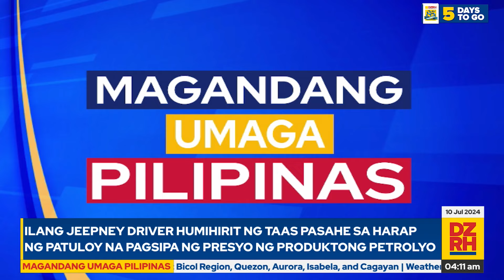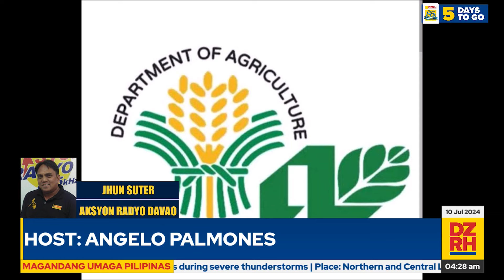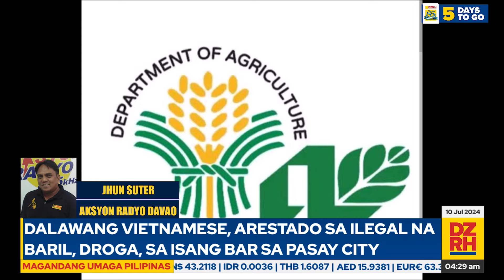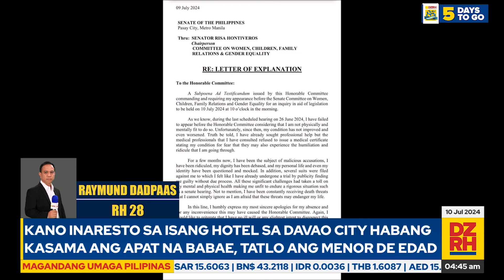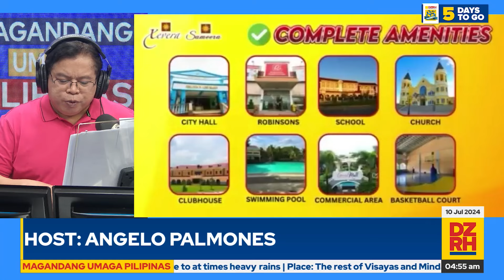MAGANDANG UMAGA PILIPINAS with KISSES JAVIER JABSON (07/10/2024)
Para sa maagang balitaan at maagang usapan sa mga isyu, panoorin ang Magandang Umaga Pilipinas kasama si Kisses Javier Jabson.  (07/10/2024)

Mapapanood ng LIVE ang MAGANDANG UMAGA PILIPINAS mula Lunes hanggang Biyernes, simula 4 AM hanggang 6 AM sa aming mga social media accounts.